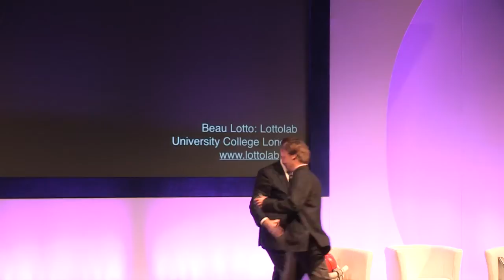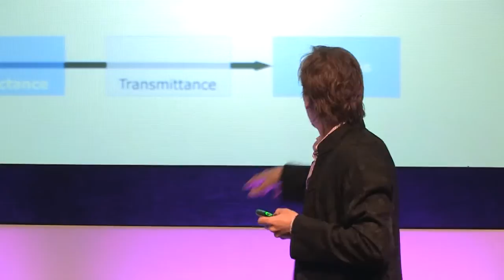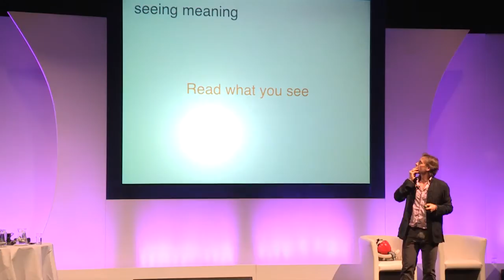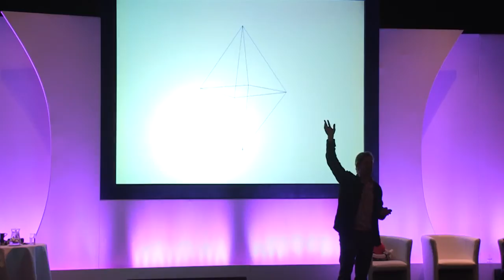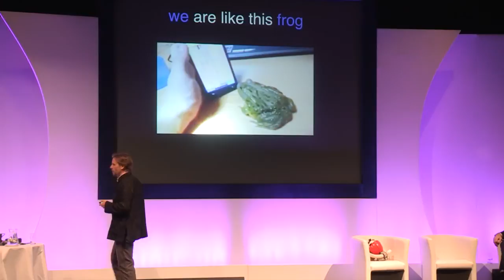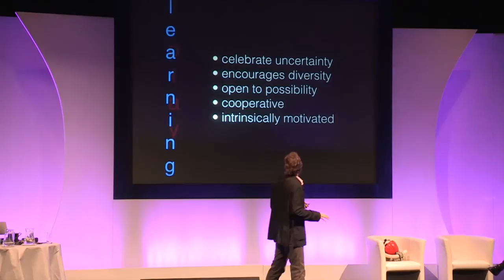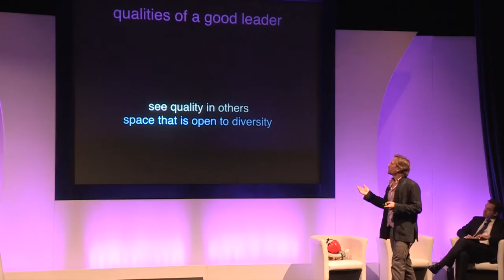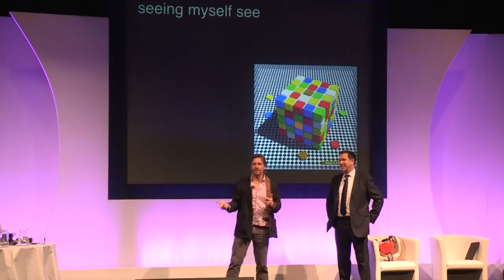Beau Lotto: A beautiful mind -- deepening our understanding of perception, creativity...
A beautiful mind -- deepening our understanding of perception, creativity and how the brain learns

Beau Lotto, Director of Lottolab, University College London, Director, Beautiful Mind Ltd and CEO, Ripples Inc

"He who is not busy being born is busy dying" -- Bob Dylan

Adaptation is the life-blood of any individual, and it has two parts. There is the application of an adaptation, focusing on process and efficiency. In a static world such efficiency -- being able to adapt well -- is essential to survival.

But what about an uncertain world? In such an environment, the other side of adaptation is paramount -- the creative side. And our world, of course, is uncertain, and increasingly so. Given that, why is it that we so often focus on efficiency at the expense of creativity?

Here, using perceptual neuroscience, Beau Lotto will address three key points about creativity:

What actually is creativity?
Why fear and stress are the principle barriers to achieving creativity
How can one facilitate creativity?
Beau will focus principally on perception because it underpins everything we know, think, feel and believe, from our best inventions to our most basic psychoses. Understanding how the brain resolves uncertainty offers direct insight to the 'destructive creation' that is the process of learning itself.

Beau Lotto is a globally renowned neuro-scientist who specialises in perception research, and has for years wowed the world of science with work that blurs the boundaries between neuro-science and the arts. As well as bending the science of perception, he is also trying to transform the way people think not just about themselves but also about the world around them.